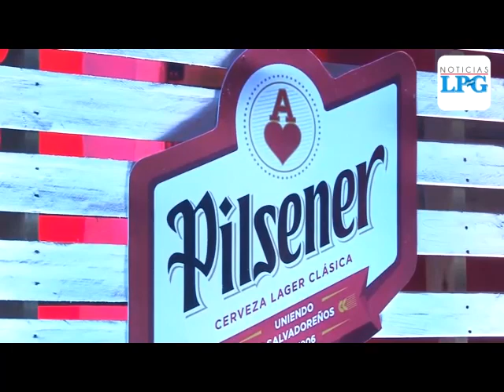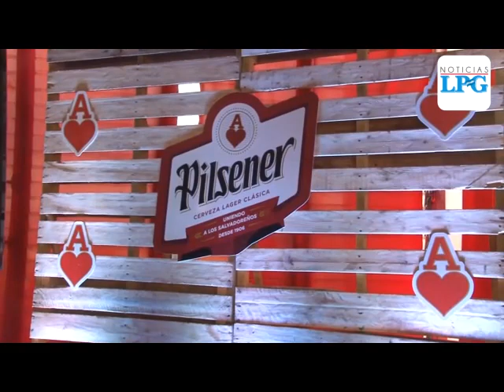Pilsener lanza su viñeta conmemorativa El Salvador